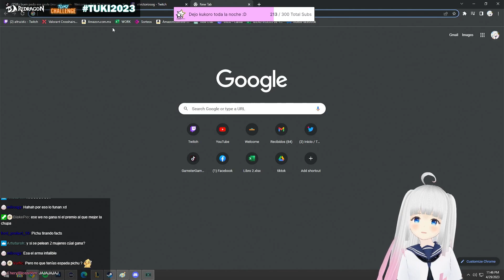CASI ME BANEAN EN DIRECTO